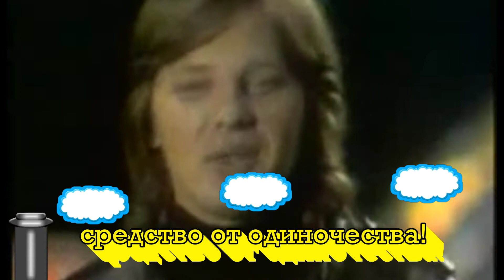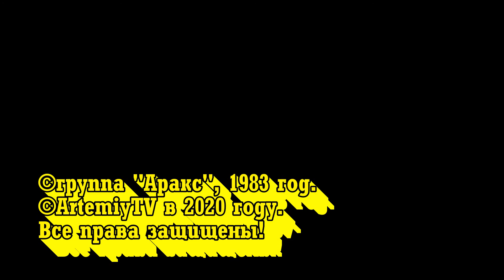(пение хором) "Аракс" - Помни, не забывай! (с Юрием Антоновым.)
Трек:
"Помни, не забывай!"
Исполнитель: группа "Аракс".
Правообладатель: Юрий Антонов и группа "Аракс".
1983 год.

Шрифт - Rockwell.